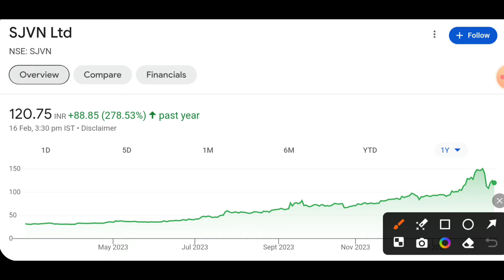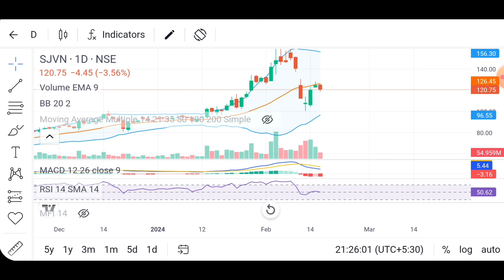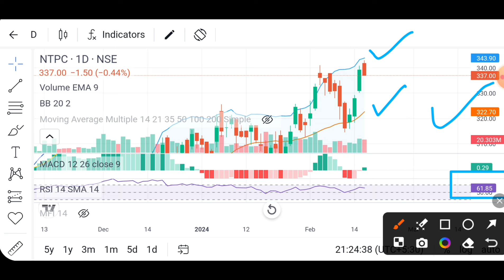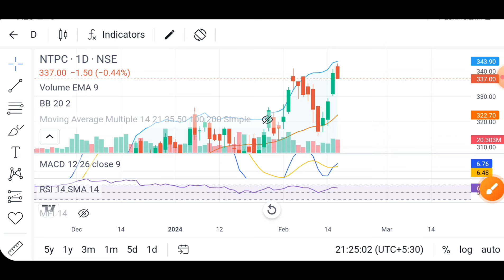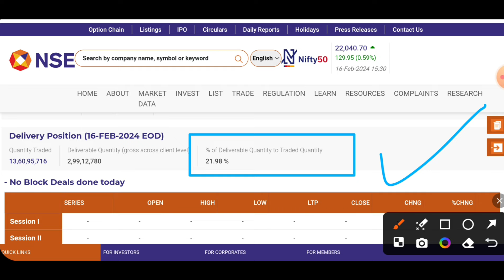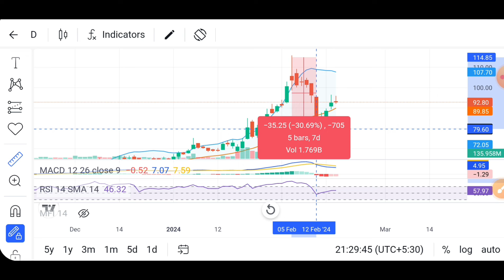Nhpc share latest news today | Sjvn share latest news today | Ntpc share latest news today